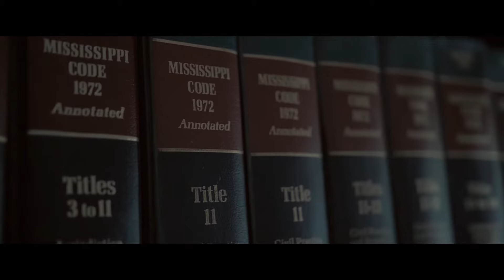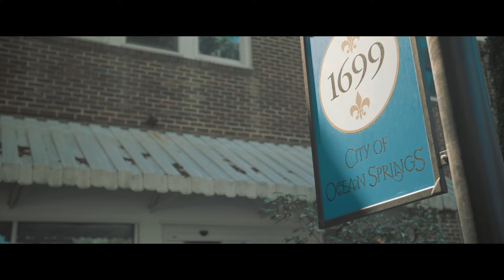HFF - Car Wrecks